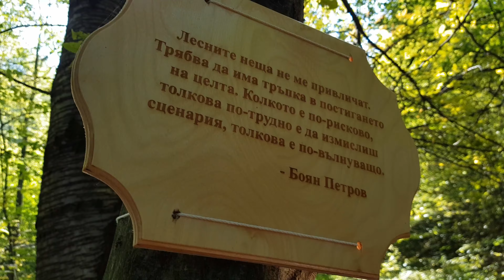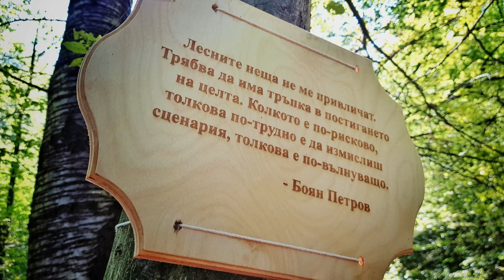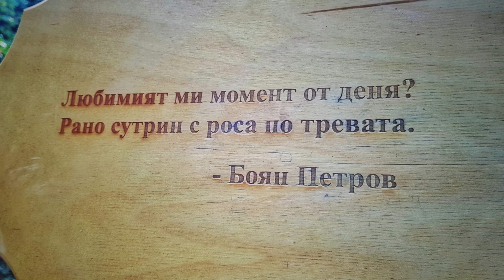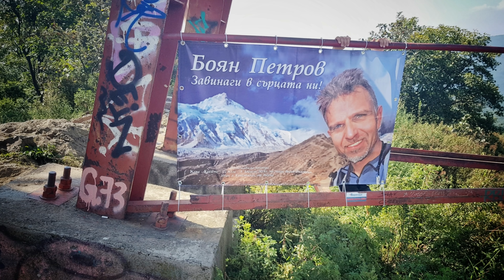До Копитото по пътеката на Боян Петров